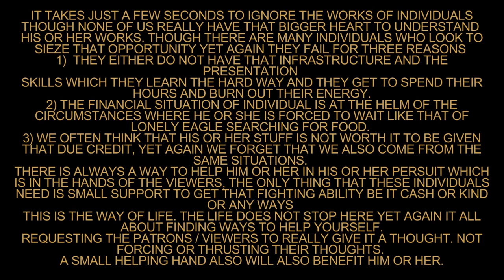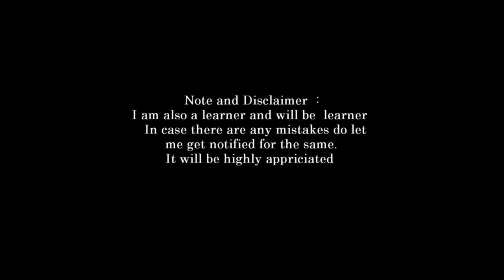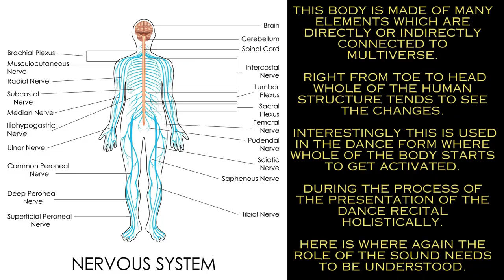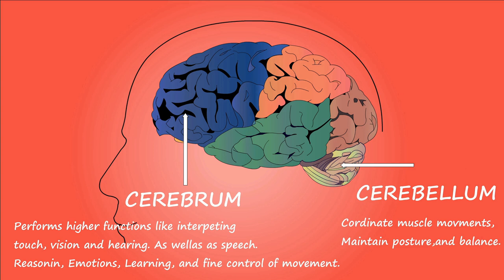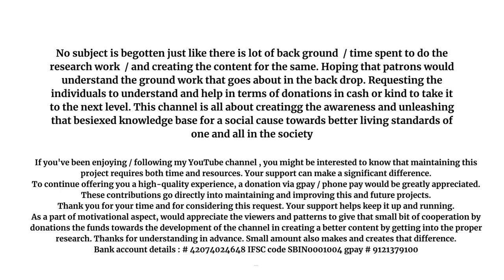introduction to vedas part 37